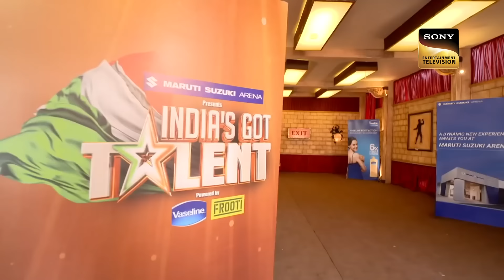Ghoonghat की आड़ में IGT के Stage पर आए Dancers! | India's Got Talent | Best Of India's Got Talent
We bring you the best clips of the biggest reality show, India's Got Talent all under one roof! So sit back and enjoy the show!

Show Name: India's Got Talent
Judges: Kirron Kher, Karan Johar, Malaika Arora
Guests: Badshah, Manoj Muntashir
Host: Arjun Bijlani

Music Director- Bappi Lahiri, Nadeem-Shravan, Jaani
Lyricist-  Anjaan, Sameer, Jaani

Song- Jawani Jan-E-Man, Ghoonghat Ki Aad Se, Abhi Mujh Mein Kahin, Bolna, Teri Mitti
Singer- Asha Bhosle, Kumar Sanu, Alka Yagnik, B Praak, Sonu Nigam, Arijit Singh, Asees Kaur

About India's Got Talent :
In its 9th Season, India’s Got Talent brings forth unique and unmatched talent from across the country and opens up a gateway of opportunities. This season will see exceptionally skilled, heart-warming, and showstopping performers, right from dancers to singers, magicians, comedians, rappers, beatboxers, stuntmen, and every imaginable talent. While the judges shortlist talent week on week from amongst thousands of hopeful aspirants, it’s the audience that will get to pick the winners.